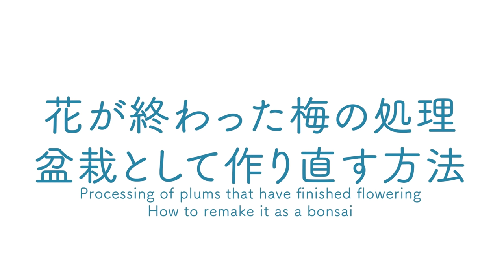【必見】花見を終えた梅、園芸用の梅を盆栽に作り直す方法【盆栽Q】